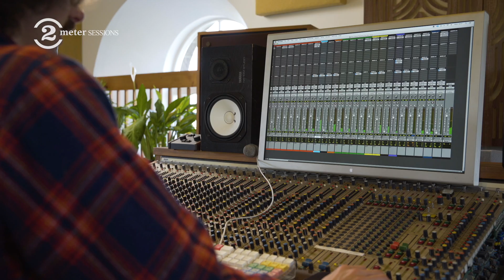Dehd: 3 songs live on 2 Meter Sessions (2022)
Dehd is an American three-piece indie rock band from Chicago formed in 2015. The band consists of members Emily Kempf, Jason Balla and Eric McGrady. On their 2020 record "Flower of Devotion" Dehd captured and shared the precarious balance between real life and real hope, a feat mirrored by instant pop melodies and infectious punk energy. The Chicago trio had the audacity to look ahead when many of us didn’t, to imagine improvement through mere existence. It was an album we needed. We need its follow-up, the triumphant "Blue Skies", even more.

The writing is sharper and smarter on "Blue Skies". The harmonies and rhythms are more sophisticated and considered. The moods are deeper, the swings between them more inspiring. But this is still Dehd, just more wild and wonderful than ever before. "Blue Skies" is their poignant, redemptive, and deeply fun testament to trusting and pushing yourself.

Dehd visted Dutch tv show 2 Meter Sessions for a recording abroad, in South West Wales. Recording location was StudiOwz, located in the depths of Pembrokeshire. This converted chapel has been designed and built by owner/engineer Owain Fleetwood Jenkins throughout 2018, and is now open for recordings.

Setlist
00:00 Intro + interviews
03:20 "Bad Love"
05:48 "Stars"
08:27 Interviews
11:01 "Disappear"
13:03 "Loner"

About 2 Meter Sessions
Based in the Netherlands, 2 Meter Sessions is an independent, ongoing (new) music platform with a great legacy, started in 1987. Monthly we film 3 to 4 sessions with promising and breakthrough acts from all over the world.